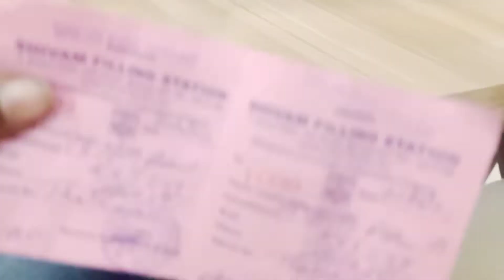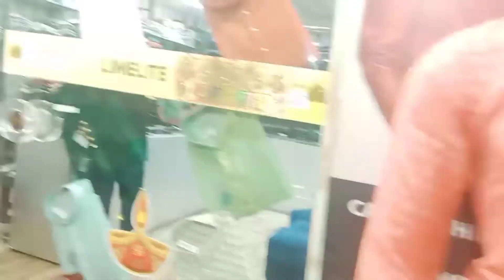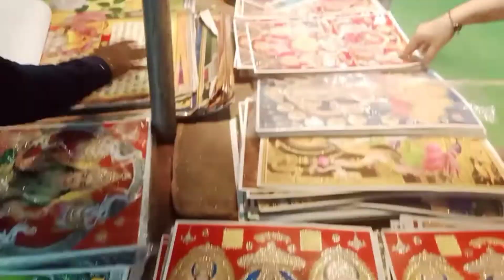Daily Vlog 435 🤘 Dhanteras par new car Li or Poppat ho gya